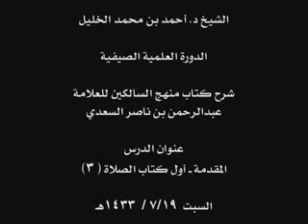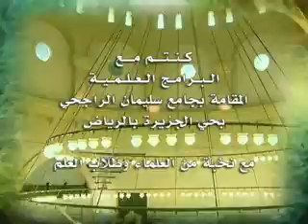شرح كتاب منهج السالكين - المقدمة - أول كتاب الصلاة 3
درس من دروس شرح منهج السالكين للعلامة / عبد الرحمن بن ناصر السعدي /
العنوان / المقدمة -  أول كتاب الصلاة  (3)
للشيخ الدكتور / أحمد بن محمد الخليل
والذي اقيم بجامع الراجحي بحي الجزيرة بالرياض بتاريخ السبت 19/7/1433هـ